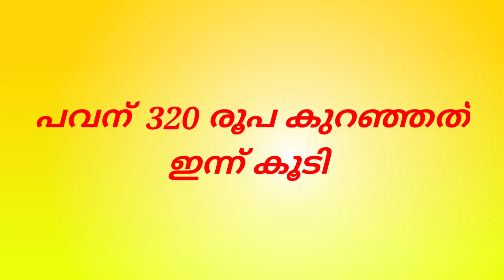Today Gold Price | ഇന്നത്തെ സ്വർണവില